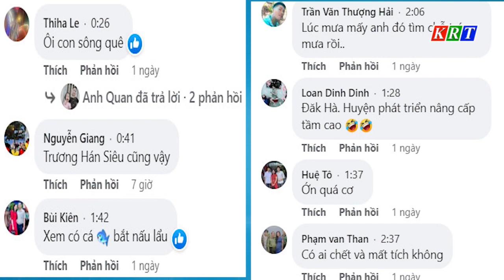Khi đường phố hóa sông